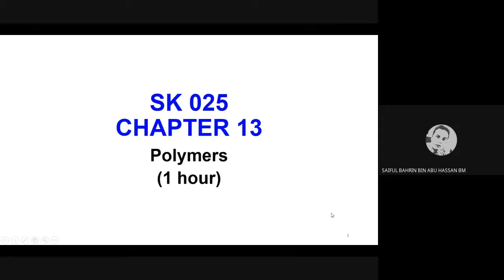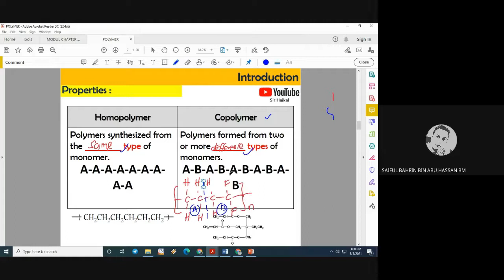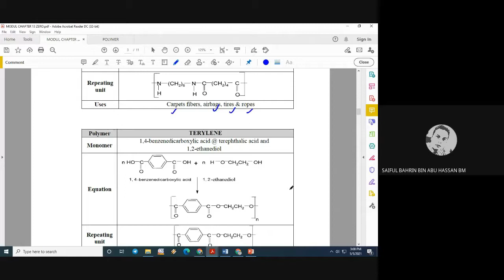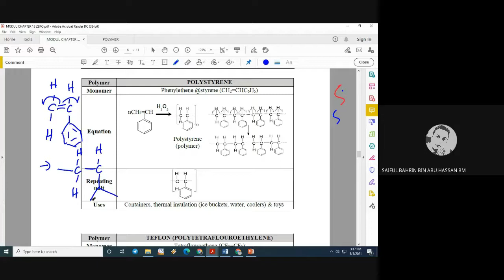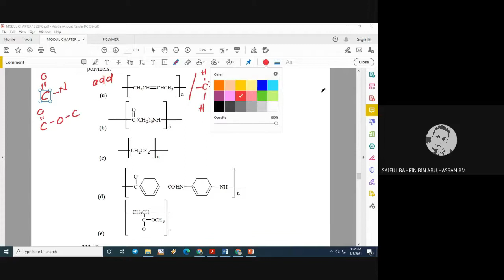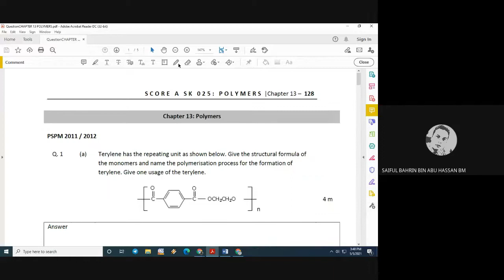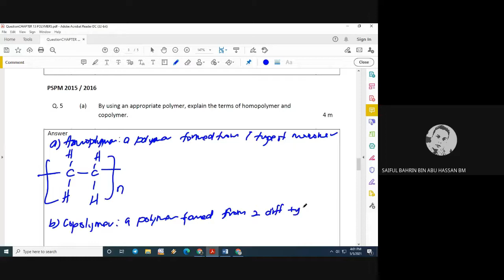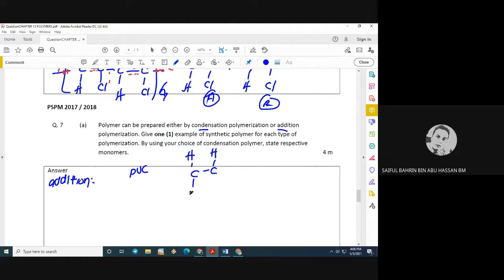CHAPTER 13 REVISION POLYMERS & SKOR A